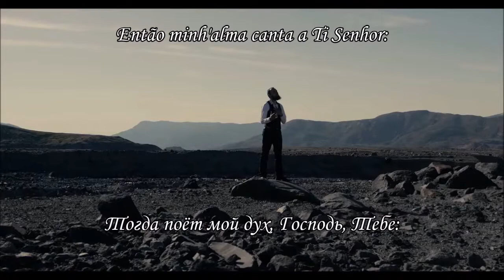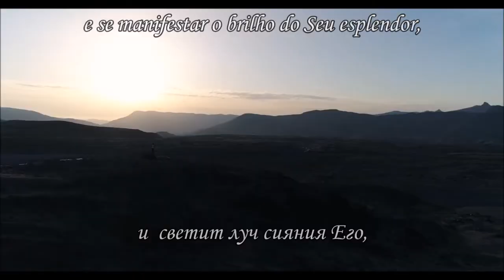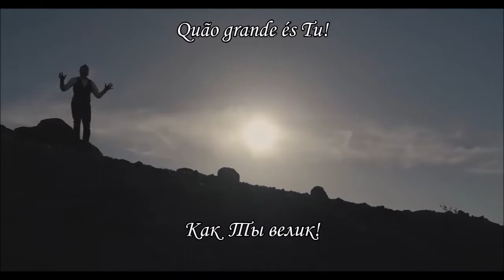How Great Thou Art -Великий Бог (Russian Version) _ Simon Khorolskiy